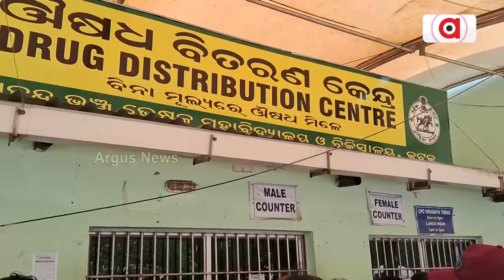ଏସସିବିକୁ ବିଶ୍ବସ୍ତରୀୟ କରିବା ବାହାସ୍ଫୋଟର ଖୋଲିଲା ପୋଲ || SCB Medical College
ଏସସିବିକୁ ବିଶ୍ବସ୍ତରୀୟ କରିବା ବାହାସ୍ଫୋଟର ଖୋଲିଲା ପୋଲ । ପ୍ରଚଣ୍ଡ ଗରମ ଓ ଗୁଳୁଗୁଳିରେ ଛଟପଟ ରୋଗୀ ଓ ସଂପର୍କୀୟ । କୋଠା ଉପରେ କୋଠା ହେଉଛି ସେପଟେ ଭୁଷୁଡ଼ିଛି ସ୍ବାସ୍ଥ୍ୟ ସେବା । କେବେ ଗରମରୁ ମିଳିବ ତ୍ରାହି ?